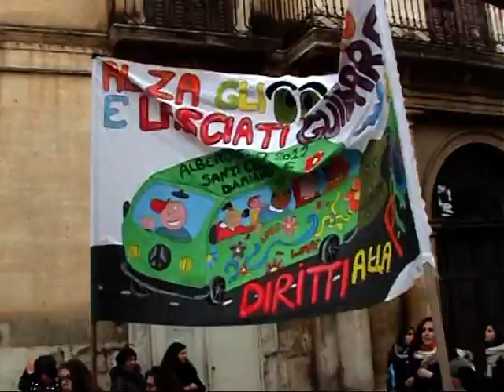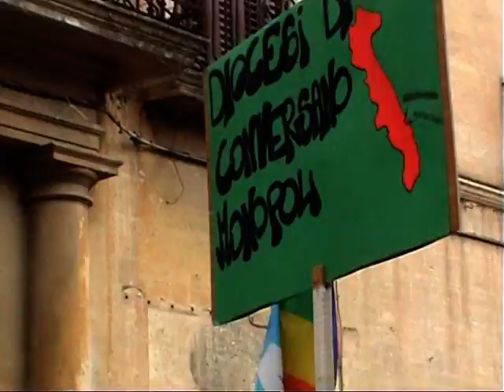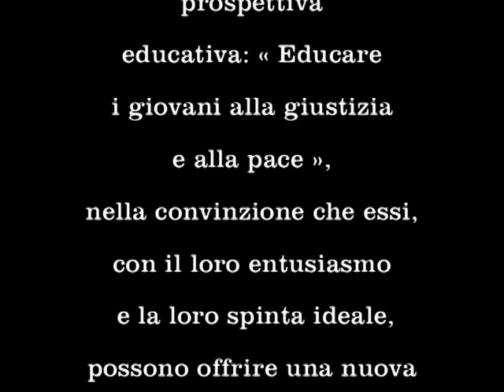Marcia della Pace acr.mpg